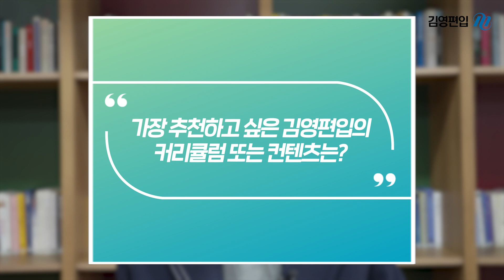대학편입 준비 세 달만에 고려대학교 경영학과 합격🎯 늦게 시작한 만큼 집중🔥 논술시험 대비 TIP | 자기소개서 스토리라인 | 면접준비는 실전처럼 | 기출문제는 최우선으로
편입 준비 3개월만에 고려대학교 경영학과 합격🔥
늦게 시작한 만큼, 슬럼프가 올 겨를 없이 집중 또 집중🚀
논술 시험 대비 꿀팁부터 자기소개서 작성 방법과 면접 준비 등
고려대학교 편입합격에 필요한 정보 알려드립니다!